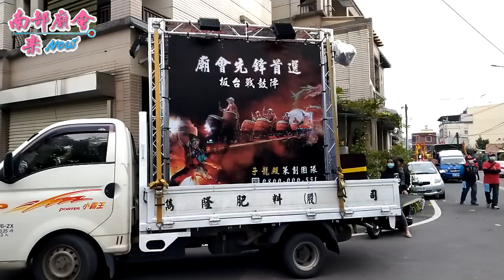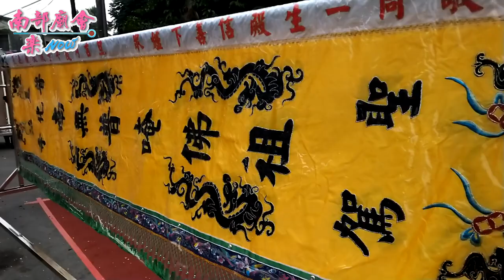01/09 (六)【拍攝地點 潭頭衡壽祠​ 】屏東 長治普化寺​ 南無普唵佛祖​ 代天巡狩鎮收五方小道凶神惡煞賜福萬民平安遶境大典